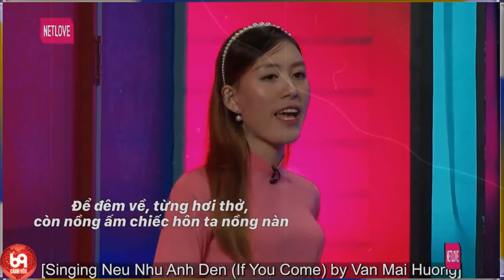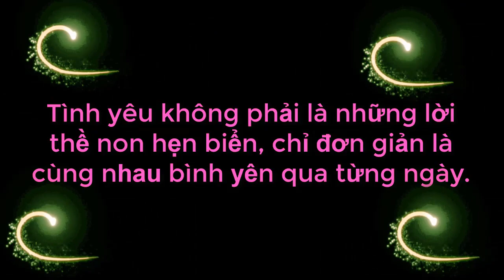Nàng Hải Phòng Từ Chối Chàng Trai Cách Phũ Phàng Ngay Giữa Sân Khấu Làm Bà Mối Không Buồn Mai Mối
69 Cách Yêu là trang cập nhật những chương trình hẹn hò, ghép đôi, mai mối hot nhất hiện nay BẠN MUỐN HẸN HÒ, HẸN ĂN TRƯA, VỢ CHỒNG SON, YÊU LÀ CƯỚI, MAI MỐI CÙNG NGƯỜI LẠ